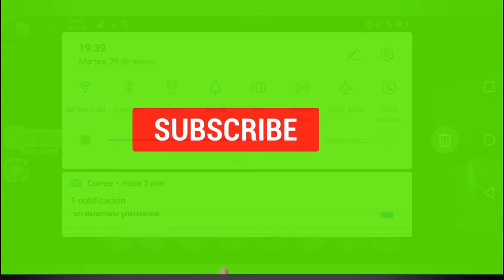¡Probando este juego que encontre en roblox 🙄‼️